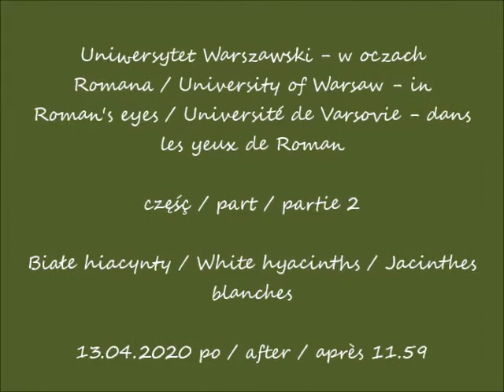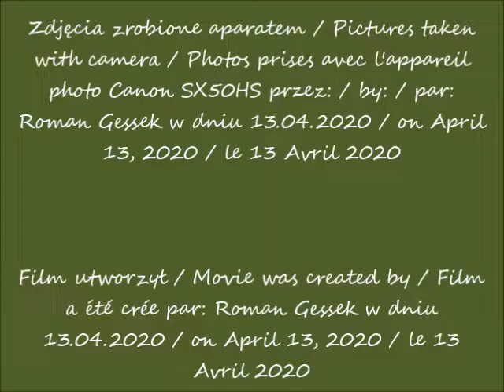2020 04 13 Uniwersytet Warszawski w oczach Romana cz 2 Białe hiacynty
Białe hiacynty / White hyacinths / Jacinthes blanches
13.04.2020 po / after / après 11.59